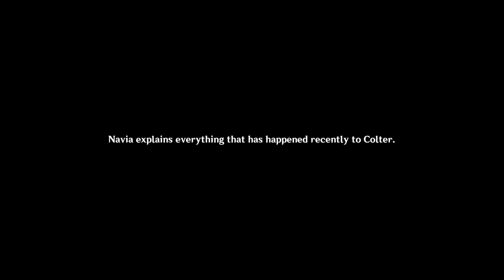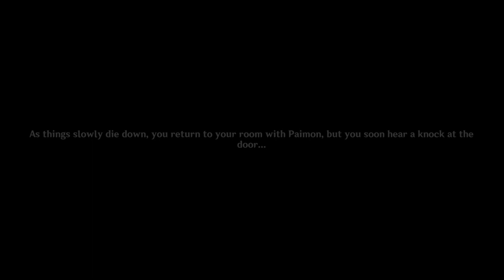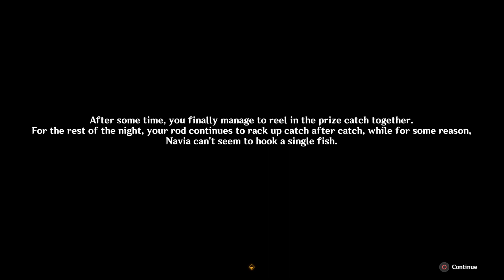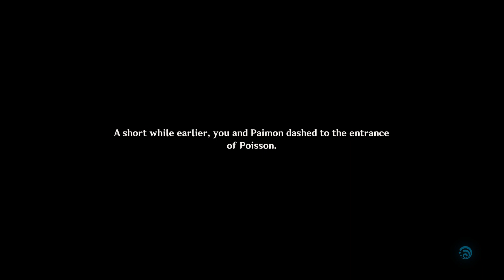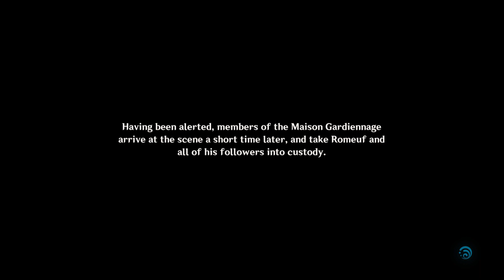Genshin Impact: Braving the Tides Together - Navia Story Quest